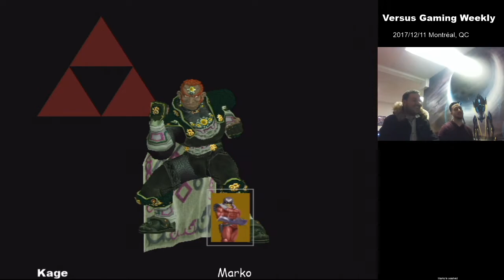Versus Gaming Weekly #2 Singles GFs: Kage (Ganondorf) vs Marko (Falco, Captain Falcon)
Recorded at Versus Gaming, 2017/12/11 in Montréal, QC. Bracket